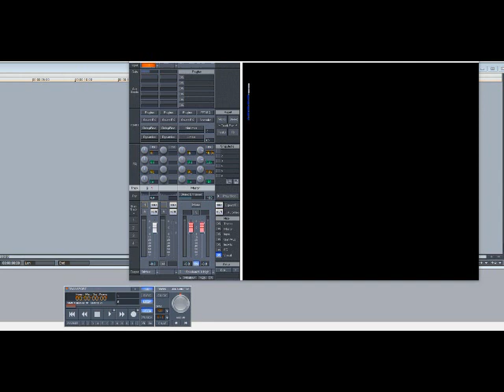KC & The Sunshine Band – Give It Up (Slowed Down)